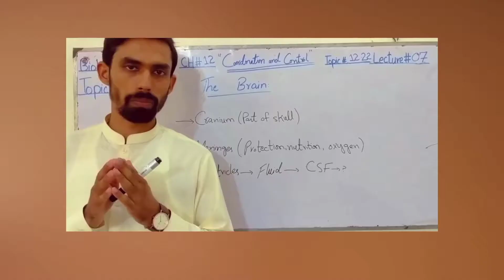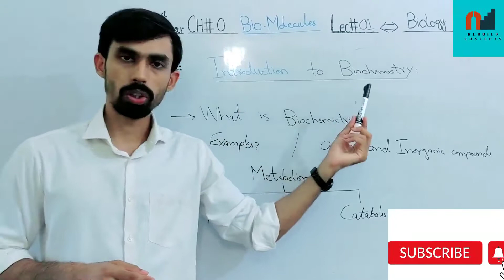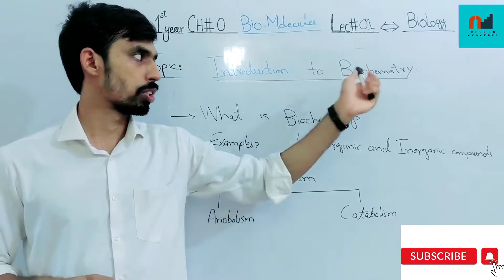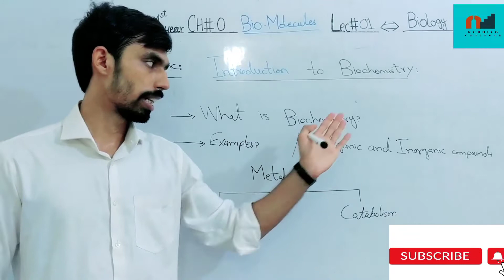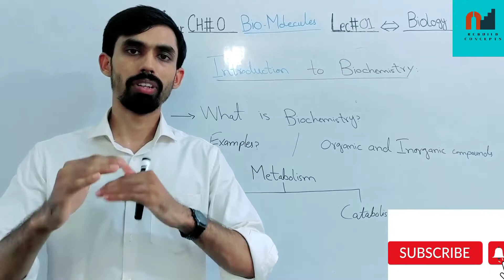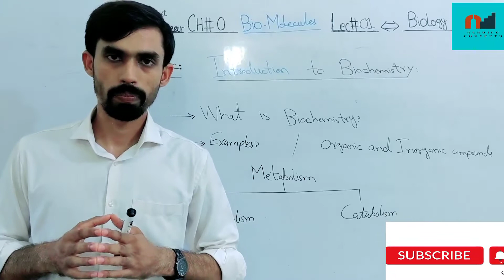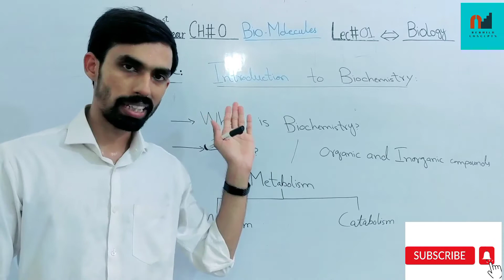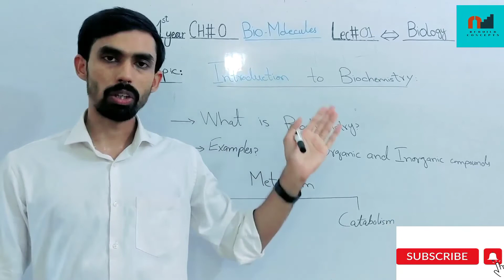Biology Class 11 Chapter 02 Biological molecles Topic" Introduction to Biochemistry" in Urdu/Hindi.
Lecturer: Saim Shahzad
In this video we will learn about the details of introduction of biochemistry and the basic concept of biomolecules. we will know about structure of organic and inorganic compounds like protein, carbohydrates, fats, lipids which are organic and inorganic are water, carbon dioxide, salts , acids and basis. We will learn the weightage of composition of mammalian and bacteria cell. we will learn about the highly mechanized and organized system with in cell. we will learn about metabolism, catabolism and anabolism.the examples of biochemistry process are photosynthesis, respiration and muscles contraction. This is what we learn today.